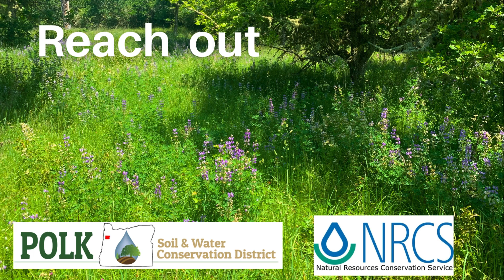We Work in Conservation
We work in conservation, of course we have to have a sense of humor!